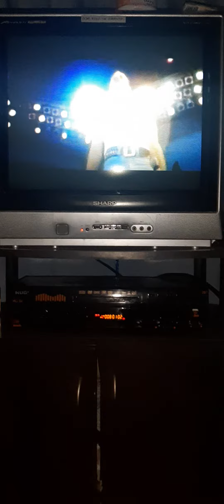Queen - Radio Ga Ga (Live Aid Scene 1986) - Bohemian Rhapsody (2018)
Freddie Mercury -- the lead singer of Queen -- defies stereotypes and convention to become one of history's most beloved entertainers. The band's revolutionary sound and popular songs lead to Queen's meteoric rise in the 1970s. After leaving the group to pursue a solo career, Mercury reunites with Queen for the benefit concert Live Aid -- resulting in one of the greatest performances in rock 'n' roll history.

Initial release: 24 October 2018 (United Kingdom)

Director: Bryan Singer